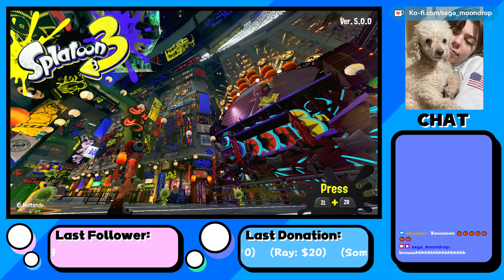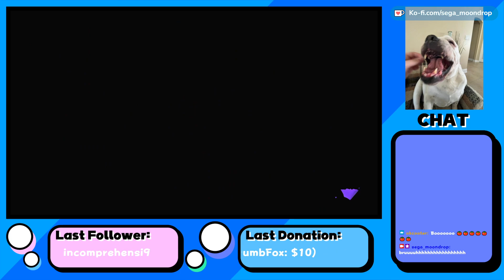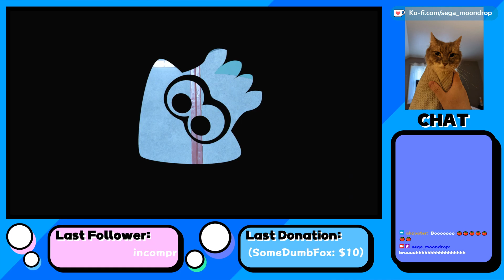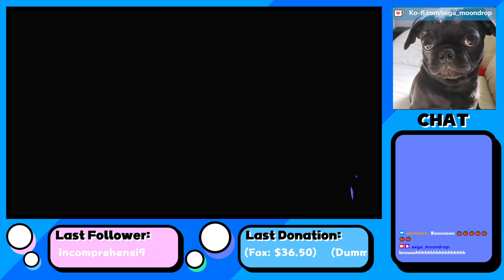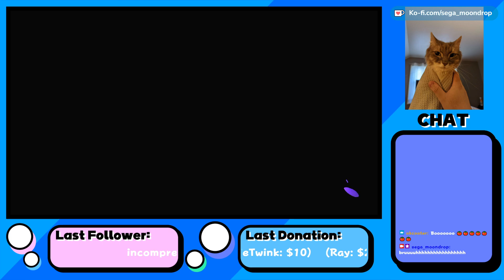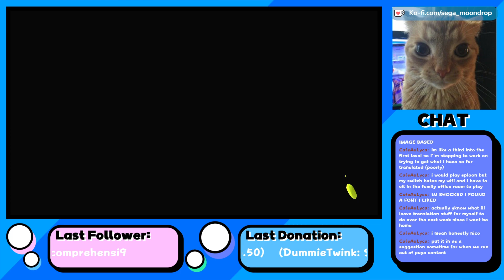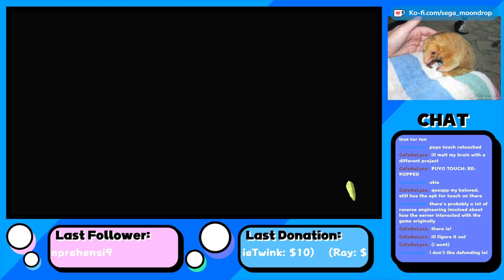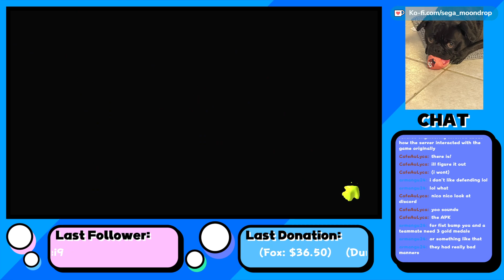TEAM BIG MAN! THAT'S MY LEADER! | Splatoon 3 - Session 2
impromptu stream to get some more big man losses in!!! we got this!!!

00:00:00 | Starting Soon
00:02:10 | Intro
00:13:53 | Tricolor & Turf Matches Begin
00:53:53 | Guest Star: Armando Joins!